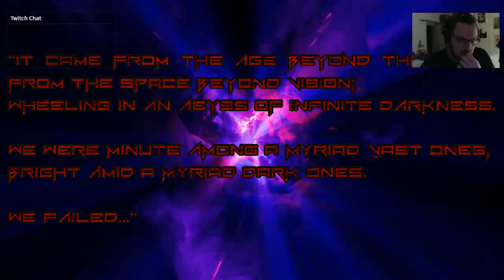Amid Evil - gameplay 01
Ecco la replica della nostra live effettuata sul canale Twitch il 2 Luglio 2019!

La nostra prima ora a Amid Evil, FPS fantasy che si propone di essere l'erede spirituale di Hexen ed Heretic di Raven Sofware!